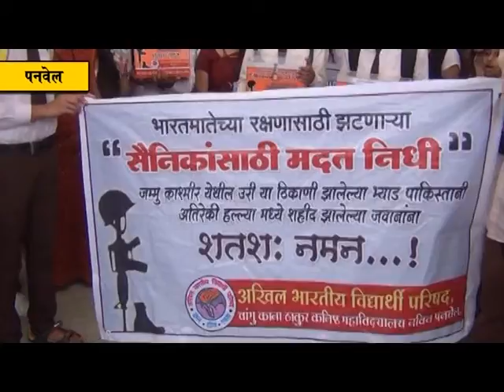अखिल भारतीय विद्यार्थी परिषद पनवेलच्या वतीने उरी येथील शहीद जवानांना श्रद्धांजलि व मदतनिधि संकलन